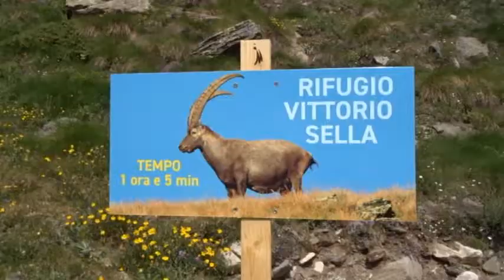Dalla Valnontey al rifugio Sella nel parco del Gran Paradiso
Prima tappa della nostra tre giorni in Val d'Aosta. Sulla nostra pagina Wikiloc è possibile scaricare la traccia.